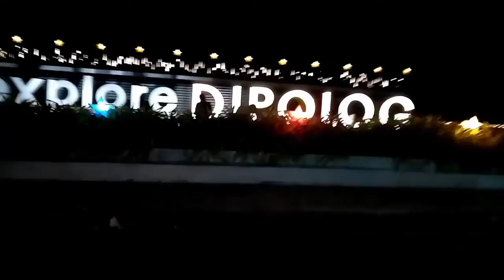Dipolog Christmas Ligth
Christmas ligth

christmas light 2020,
christmas light show 2020